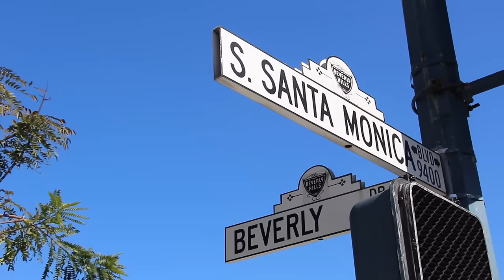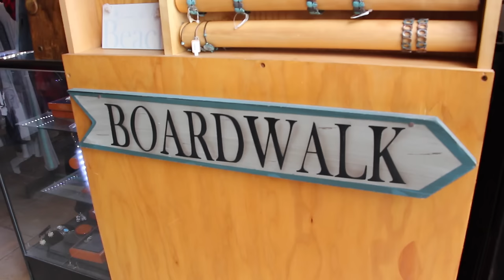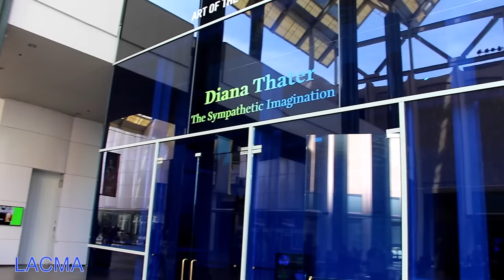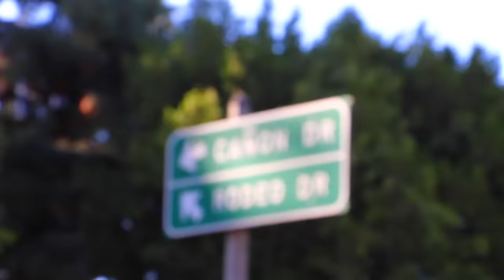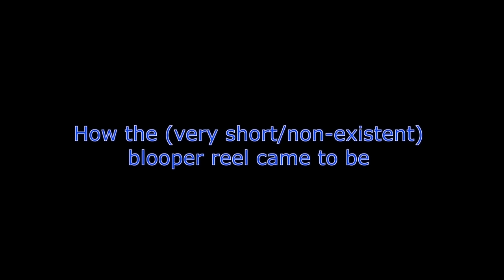6 days in Los Angeles (1st Year University Reading Week)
What did I do during reading week of University Year the First? Oh you know, just grabbed some girl called Linda and went round the City of Angels...

Los Angeles is eclectic, vibrant, fast-paced (not their traffic though) yet so LAID BACK at the same time. Chill vibes. It’s the people who make it what it is (we encountered some very interesting people – a bit of that is reflected in the Venice Beach section at 1:29) and that reminds me that the beauty of travelling truly lies in the culture and the people. I hope I was able to capture some of the brilliant radiance of LA in this video, but nothing will ever do the trip justice. I’m very grateful.

When I asked our Uber driver how she would describe LA in 3 words, she added “multicultural, multifaceted. There’s two sides to LA.” During that conversation, I learned a) to always try to talk to Uber drivers when travelling and b) that the notion of a mysterious multifaceted LA is not a myth. On one hand you have Hollywood, a glossy & glamorous entertainment giant, a seductive golden pinnacle for which many bright-eyed young dreamers strive and throw away their souls. But few make it in the cutthroat and unpredictable world of showbiz.

On the other hand, this is La La Land, with its 25 degree weather in mid-February because why not; it just rained yesterday but UCLA students still sleep on the wet grass on “Napping Hill” in between classes (1:10) because why not; we’re strolling down the street and there’s suddenly some diamond-crusted luxury store and marble sidewalks out of nowhere (4:09) because why not; we go into Venice Beach and there’s people walking around on stilts (1:26) because why not; the LA region is heavily sloped and earthquake-stricken and the elements probably did not intend for a city to be built there but a thriving metropolis was established anyway because why in the world not?? There’s a special atmosphere and the people in LA have this contagious, easy-going chill vibe going on. It’s not hard to see why; between the warm weather and gorgeous rugged landscape, LA is a city of energy, unconventionality, and motley integration. I don’t think there’s anywhere quite like it. But it makes me wonder…if there is already such a great variance in energy and culture elsewhere in the same continent, then how extraordinary the entire rest of the planet must be! It makes me want to travel forever.

City of Angels…I’ll never forget how you made me feel. I’ll be back soon :)

Highlights from Itinerary:

Sunday, February 14 (Westwood, Studying):
• Lunch at In N’ Out
• Diddy Riese’s Famous Ice Cream Sandwiches!
• Homework at UCLA’s Sunset Village, and dinner at B Caf

Monday, February 15 (Outdoors)
• Griffith Park Hike to the Hollywood Sign
• Malibu: Lunch & Zuma Beach!

Wednesday, February 17 (Beaches)
• Tour of the UCLA campus, Bruin Walk
• Venice Beach
• Santa Monica Pier, Third Street Promenade, Lunch at Bruxie’s!

• LACMA (PHENOMENAL)
• The Grove
o Umami Burger

• Beverly Hills Hotel
• Walking along Rodeo Drive